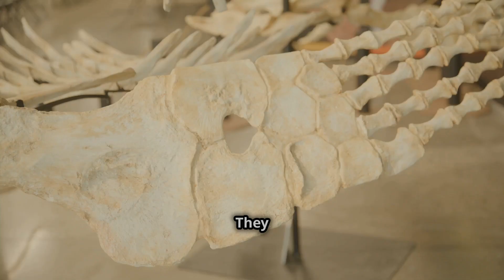Discovering Lesotho’s Ancient Dinosaur Foot prints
Step back in time as we explore Lesotho's incredible dinosaur footprints, some of the best-preserved tracks in Africa! Dating back to the Jurassic period, these fascinating traces reveal the existence of the Lesothosaurus and other ancient species that roamed the region over 200 million years ago. Join us for an engaging 10-minute journey through Lesotho's stunning sandstone landscapes, where these remarkable footprints tell tales of a prehistoric world. Discover the significance of these paleontological treasures and why they are a must-see for visitors.

OUTLINE:
00:00:00
A Land Frozen in Time

00:00:49
Dating Lesotho's Footprints

00:01:40
Where Dinosaurs Once Roamed

00:03:32
Lesotho's Very Own Dinosaur

00:04:24
Unlocking the Secrets of the Past

00:06:40
The Global Significance of Lesotho's Dinosaurs

00:07:26
Experiencing Lesotho's Prehistoric Treasures

00:08:07
Conservation Efforts for Future Generations

00:08:52
A Legacy Etched in Stone